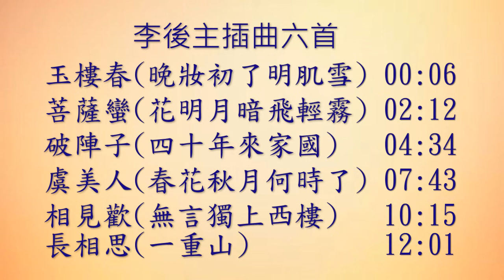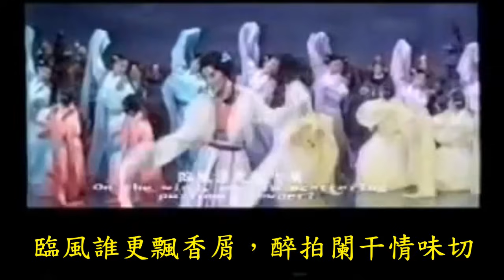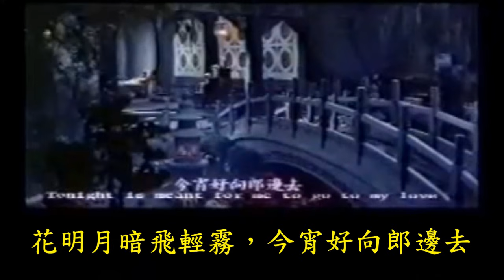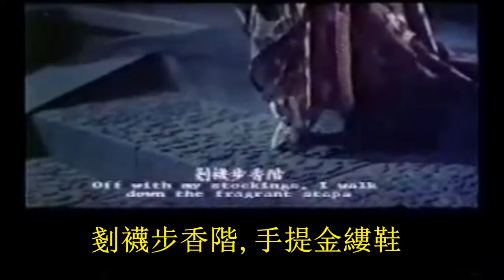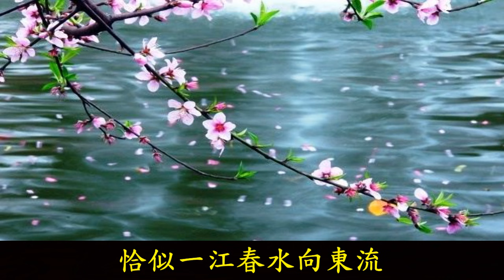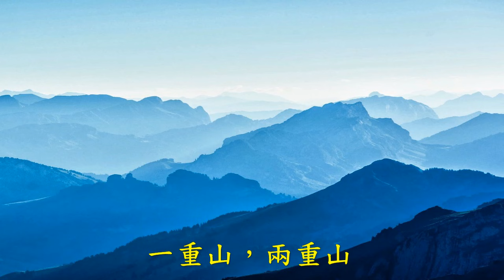李後主電影插曲六首~任劍輝,白雪仙~玉樓春, 菩薩蠻, 破陣子, 虞美人, 相見歡, 長相思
李後主插曲六首~任劍輝,白雪仙
玉樓春(晚妝初了明肌雪)00:06
菩薩蠻(花明月暗飛輕霧)02:12
破陣子(四十年來家國)04:34
虞美人(春花秋月何時了)07:43
相見歡(無言獨上西樓)10:15
長相思(一重山)12:01